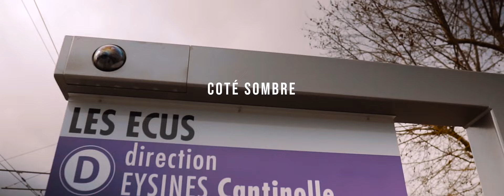CARLITO LAGANGZZ x WILZY - COTÉ SOMBRE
Carlito lagangzz – Coté sombre 1 (feat. Wilzy)